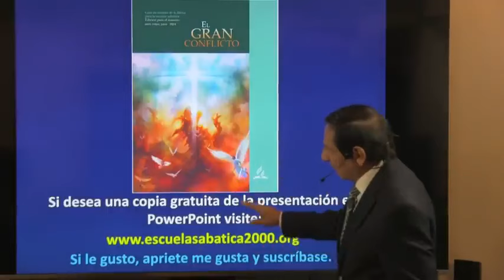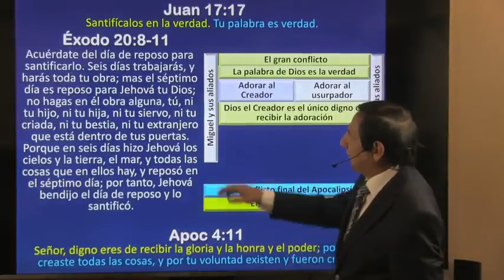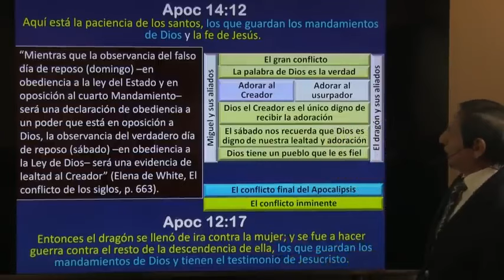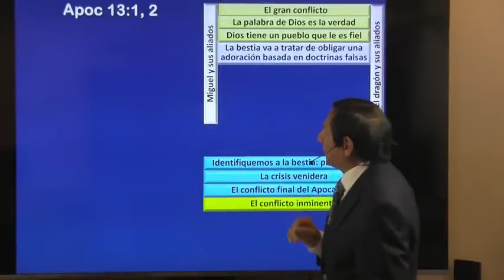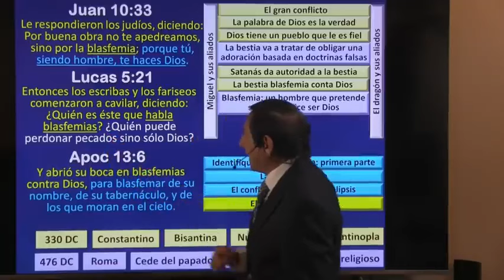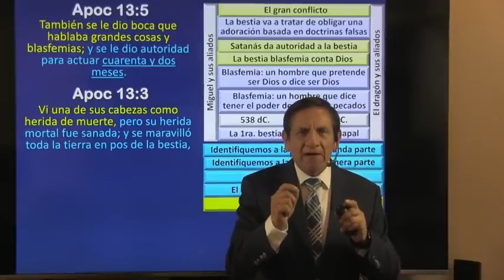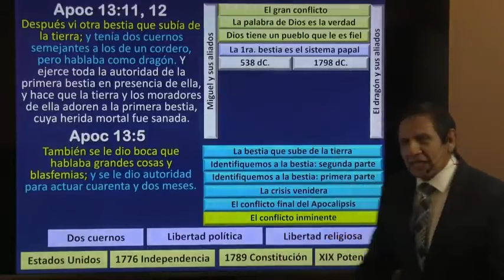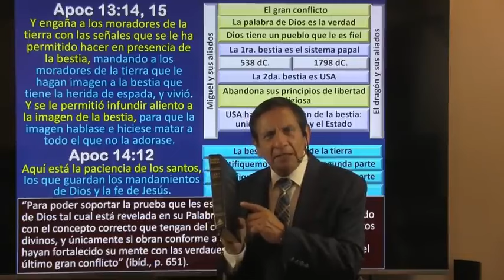El Conflicto Inminente, Lección 10